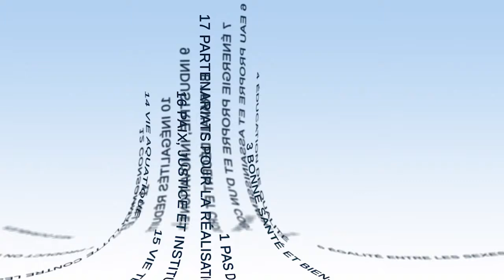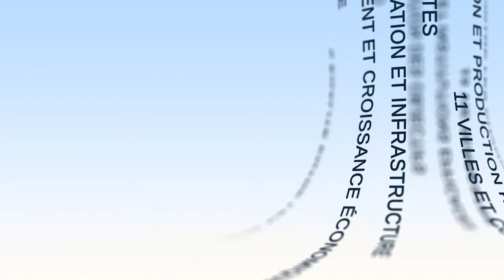ЦУР — программа для всех стран и для всех секторов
Жан-Поль Моатти (Jean-Paul Moatti), президент и генеральный директор Научно-исследовательского института по вопросам развития (IRD), представляет в этом видео ключевые элементы 17 целей устойчивого развития. Он подчеркивает необходимость учитывать взаимодействие между этими ЦУР.